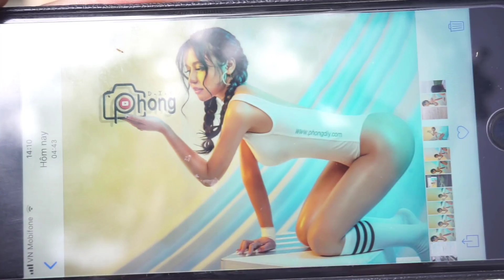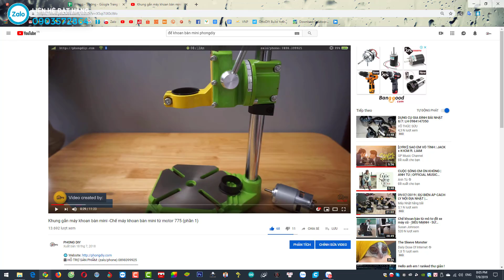Linh kiện và phụ kiện DIY mới về dành cho các loại máy khoan, mài, cắt, motor 775 2 bạc đạn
📌 Mọi người tham khảo video và link sản phẩm mình cập nhật bên dưới nhé!
1:57 Khung giữ máy cắt MINI-Q
3:41 Đầu chuyển máy cắt thành máy khoan
5:38 Dây truyền động nối dài cỡ nhỏ
6:47 Dây truyền động nối dài cỡ lớn Hilda
9:18 Trục M10 nối dài cho máy cắt 👉
10:31 Bộ chuyển máy khoan thành máy cắt
11:15 Máy mài khuôn mini
16:45 Máy khoan pin 16.8v giá rẻ Hilda
26:23 Máy tiện mini 12v dùng motor 775
📲 HỖ TRỢ SẢN PHẨM: (zalo/phone) 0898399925
👉 Xin chào mọi người hôm nay shop linh kiện chế tạo DIY sẽ giới thiệu những sản phẩm về phụ kiện và linh kiện diy cho máy mài, khoan, cắt Đặc biệt đợt này shop mình mới về thêm sản phẩm là motor775 loại 2 bạc đạn nhé!